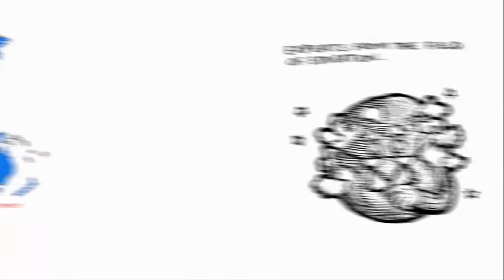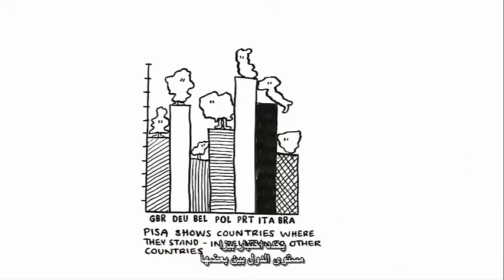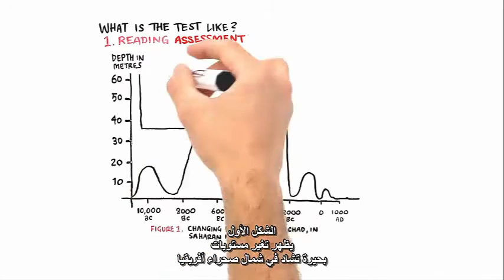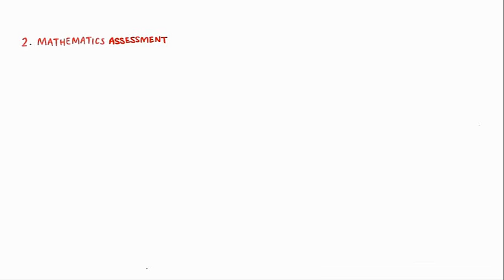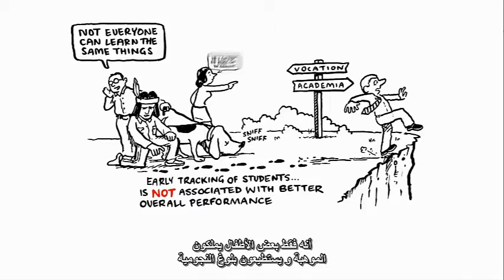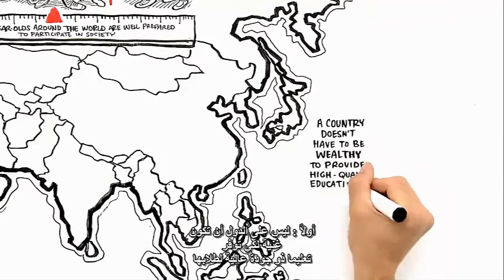بيزا وقياس مدى نجاح الطلاب حول العالم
البرنامج الدولي لتقييم الطلبة المعروف اختصارًا PISA وتجري هذه الاختبارات منظمة التعاون والتنمية الاقتصادية OECD والتي تعتبر المعيار الدولي الرئيس لقياس جودة الأنظمة التعليمية في البلدان المختلفة.
يجمع البرنامج الدولي لتقييم الطلبة بين ثلاثة مجالات محددة وهي القراءة والرياضيات والعلوم، ومهارة حل المشكلات في تلك المجالات دون تركيز على محتوى المناهج الدراسية المتعلقة بها ، بل على المعرفة والمهارات الأساسية التي يحتاجها الطلبة في حياتهم، إضافة إلى التركيز على استيعاب المفاهيم و القدرة على العمل في أي مجال تحت مختلف الظروف بهدف قياس مدى نجاح الطلبة الذين بلغ سنهم 15 سنة ممن هم على وشك استكمال تعليمهم الإلزامي والاستعداد لمواجهة تحديات مجتمعاتهم اليومية . ويعتبر البرنامج الدولي لتقييم الطلبة (بيزا) جهداً تعاونياً بين الأعضاء المشاركين من بلدان منظمة التعاون والتنمية الاقتصادية (OECD) ، إضافة إلى عدد آخر من الدول المشاركة.

وتنتهج هذه المنظمة أسلوبا عاما لتقييم المعارف و المهارات بهدف توظيف المعرفة في المهام والتحديات اليومية لتعكس هذه المهارات قدرة الطلبة على مواصلة التعليم مدى الحياة بتطبيق ما تعلموه في المدرسة في مختلف مجالات حياتهم، وتقييم اختياراتهم وقراراتهم.